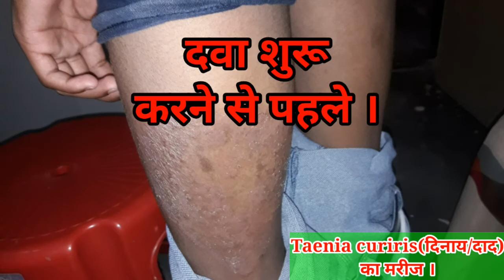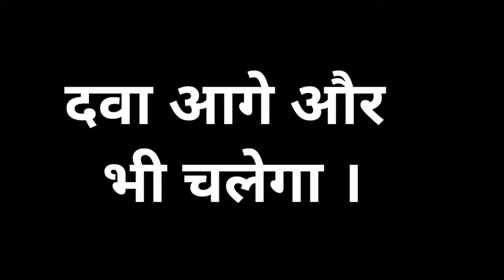Fungal infection//Taenia/treatment/दिनाय/दाद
Fungal_infection_Healthy_Nidan

for treatment regarding any queries  call on